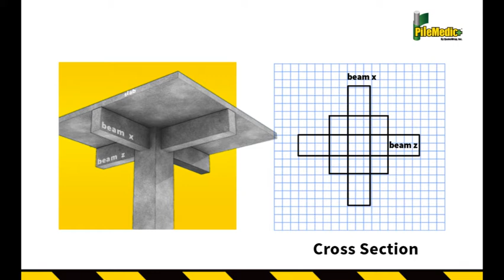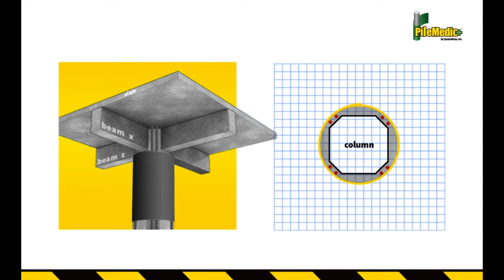Repair of Strong-Beam Weak-Column with FRP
Many older non-ductile concrete frames in seismic regions have weak columns and strong beams.  These lead to the formation of plastic hinges in the columns and excessive side sway that ultimately case the collapse of the building.  Our patented technology allows fast and cost-effective retrofit of these structures with little loss of precious floor area.